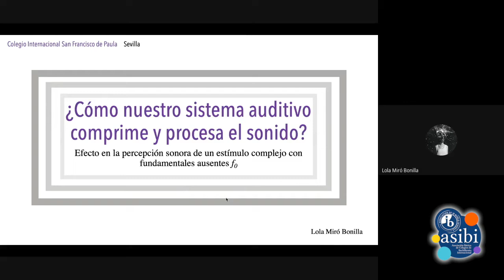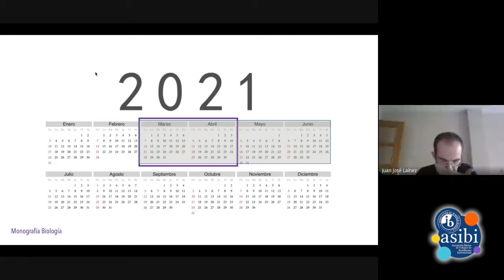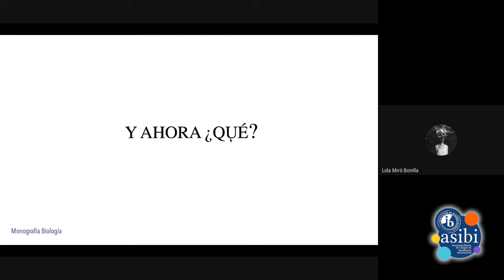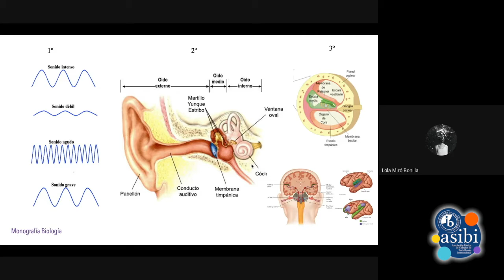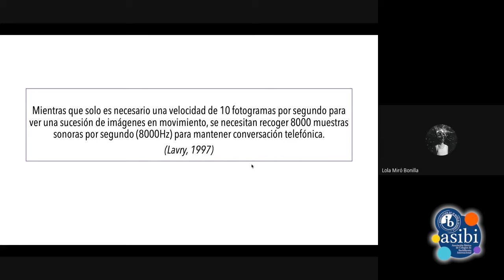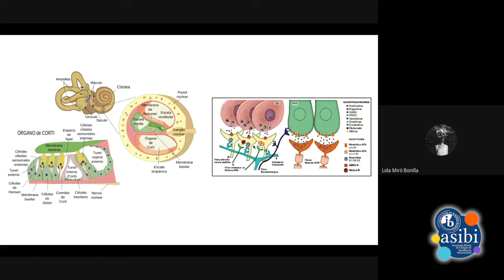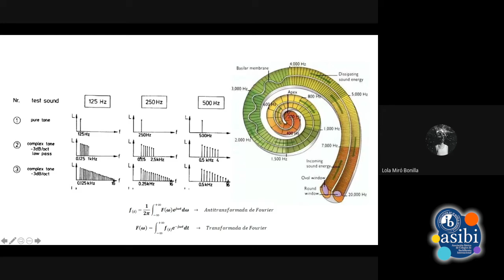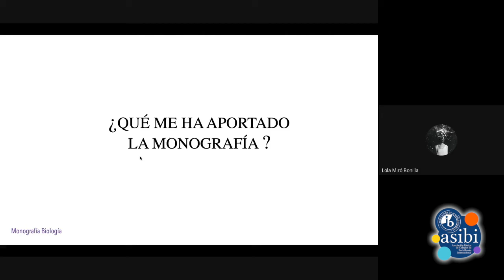Indagare 2020. 12. Lola Miró: "¿Cómo nuestro sistema auditivocomprime y procesa el sonido?"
"¿Cómo nuestro sistema auditivo comprime y procesa el sonido?", ponencia de Lola Miró, alumna del Colegio Internacional San Francisco de Paula (Sevilla), en Indagare 2020, encuentro dirigido a estudiantes del Programa del Diploma en Bachillerato Internacional de toda España, con el objetivo de que los alumnos de diferentes centros intercambien impresiones sobre su experiencia en el Programa de Diploma, y conozcan modelos de trabajos de investigación elaborados por otros compañeros, con posibilidad de profundizar en los procedimientos y la metodología de investigación que han sido más eficaces en cada caso.